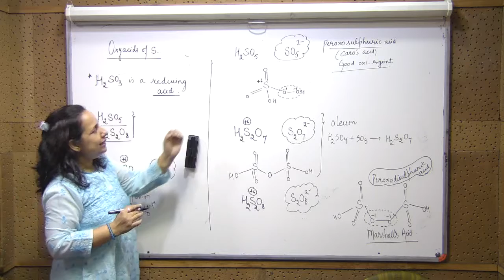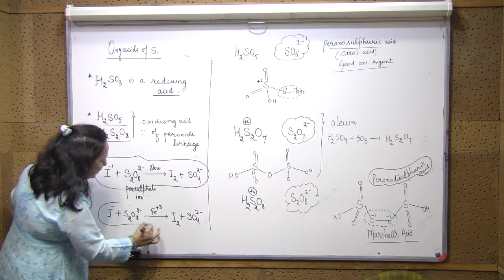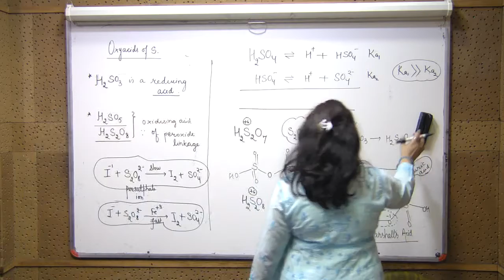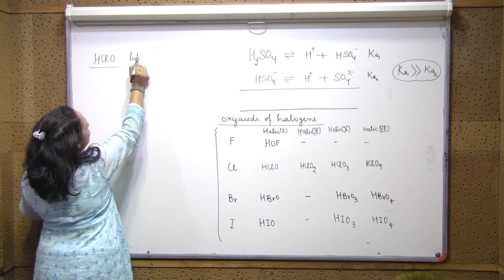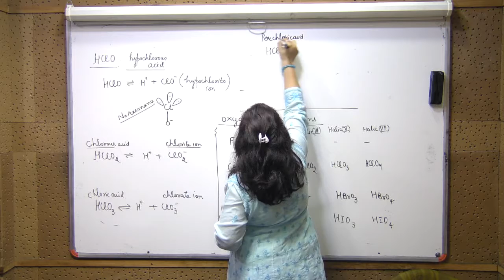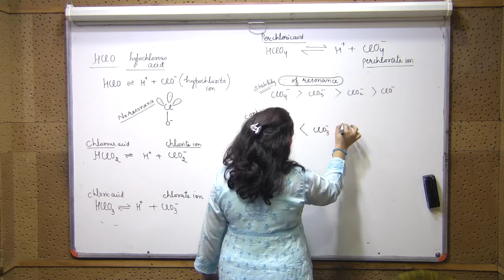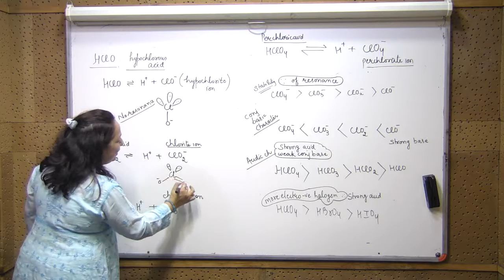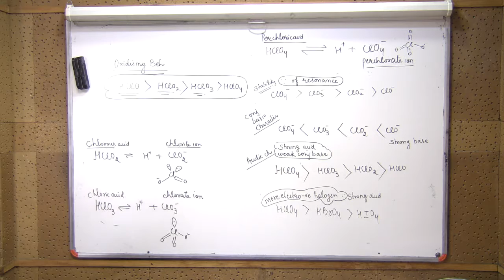Chemistry(Oxoacids) Part 3